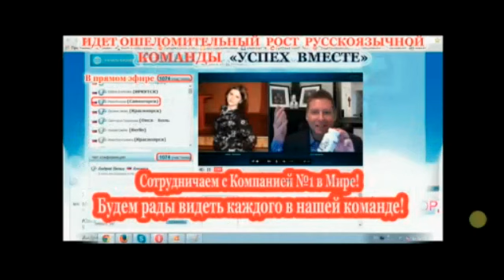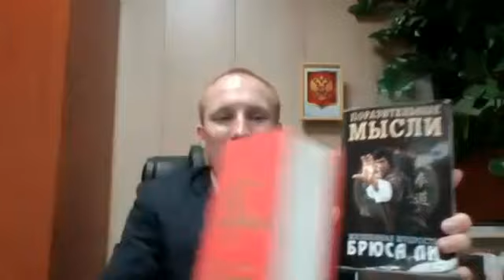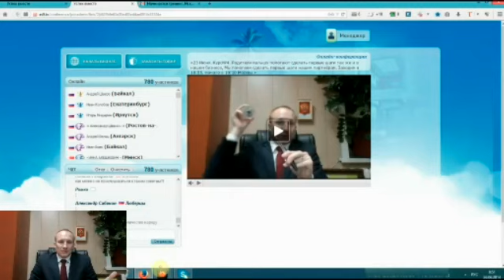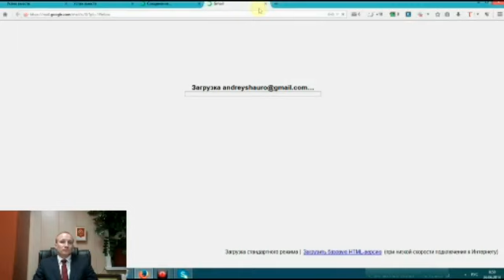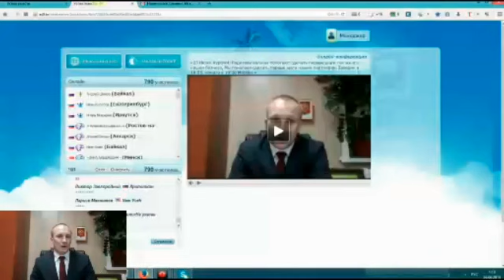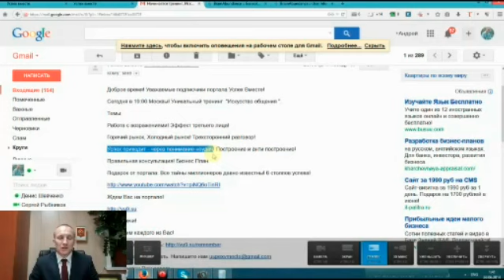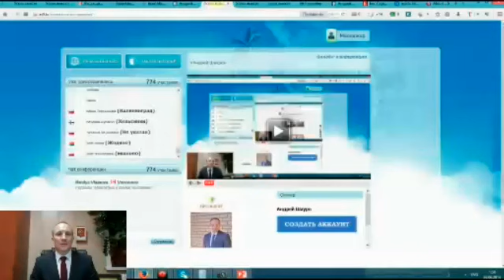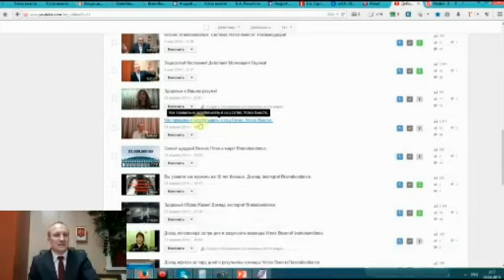"Искусство общения" Работа с возражениями! Эффект третьего лица!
"Искусство общения " Работа с возражениями! Эффект третьего лица! Успех приходит - через понимание неудач! Построение и анти построение! Правильная консультация! Бизнес План.
Наша команда развивает международный бизнес!
Более чем в 200 странах мира!
Наши возможности открыты для всех!
Лучшая компания за всю историю MLM! Никто не ожидал! Даже Мы! Срочно смотрите! Офигеть! Жмите класс! Это невероятно! Делайте коменты! Делайте статусы! Прорыв мировой!  Первое место за 6 месяцев среди всех компаний в мире!
Выступает международный тренер: Андрей Шауро!
Информация: Наставник, Обучение, Тренер,
Бизнес дома, ИнфоБизнес, Маркетинг, Интернет.
Brain Abundance. brainabundance.